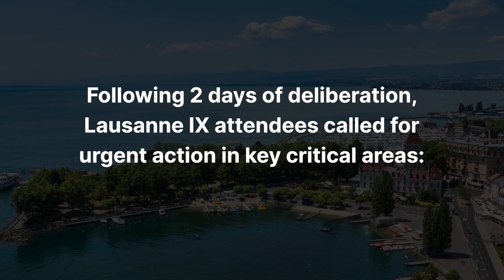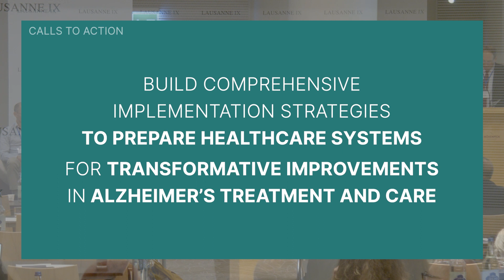Lausanne IX Sizzle Reel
Co-hosted by Alzheimer’s Disease International, the Global CEO Initiative on Alzheimer’s Disease, the Organisation for Economic Co-operation and Development, and the World Economic Forum, the annual Lausanne Dialogues convene leaders from around the world to advance innovation in Alzheimer’s disease.

Here are some of the highlights from Lausanne IX.